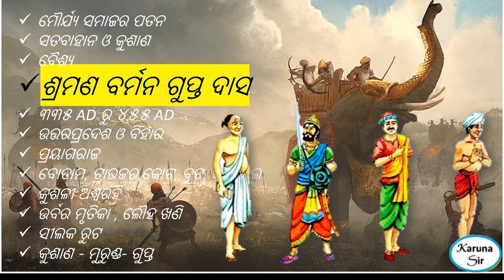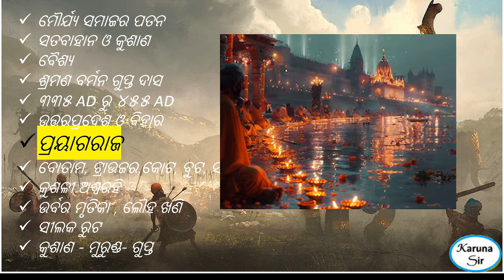ଗୁପ୍ତ ସାମ୍ରାଜ୍ୟ PART1 GUPTA EMPIRE GS GK HISTORY FOR OPSC OSSC OSSSC OAVS SSB LTR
ମୌର୍ଯ୍ୟ ସମାଜର ପତନ
ସତବାହାନ ଓ କୁଶାଣ
ବୈଶ୍ୟ
ଶ୍ରମଣ ବର୍ମନ ଗୁପ୍ତ ଦାସ
୩୩୫ AD ରୁ ୪୫୫ AD
ଉତ୍ତରପ୍ରଦେଶ ଓ ବିହାର
ପ୍ରୟାଗରାଜ
ବୋତାମ, ଟ୍ରାଉଜର,କୋଟ, ବୁଟ, ସ୍ୟାଡେଲ
କୁଶଳୀ ଅଶ୍ୱରହି
ଉର୍ବର ମୃତିକା , ଲୌହ ଖଣି
ସୀଲକ ରୁଟ
କୁଶାଣ - ମୁରୁଣ୍ଡ- ଗୁପ୍ତ

Maharajadhiraja: A Sanskrit title that means "Prince of Princes" or "King of Kings"

Uparika: A provincial governor appointed directly by the king

Kumaramatyas: A top-ranking official who connected the central and provincial administrations

Sandhivigrahika: The foreign minister and minister of war and peace

Mahabaldikarta: The commander-in-chief

Mahapratihara: The chief of palace guards

Pustapala: A record-keeper who maintained records of land transactions in a district

Vishaya: A region that was divided into smaller parts called Vithis, which were villages

Mahattama: An elder who assisted the Gramika in village administration

Agharikas: A group that looked after land given in charity during the reign of Harsha

Samantas: Feudal chiefs

Puga: An assembly of traders of the same jati in a town